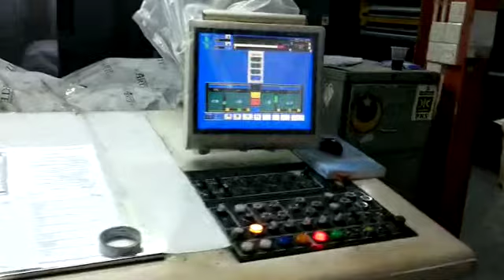Working Video OF Goss SSC Web Continuous Printing Press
Buy used Goss SSC Web Continuous Printing Press in good working condition.

Second hand Goss SSC Web Continuous Printing Press is available for sale in India at great price. You can see all details of machines like pictures, price, specifications here -